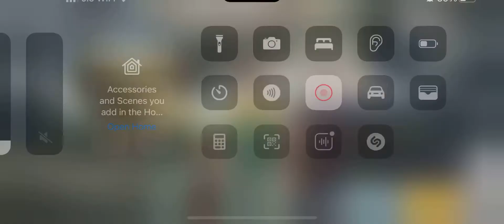BGMI TDM 8 GAMEPLAY